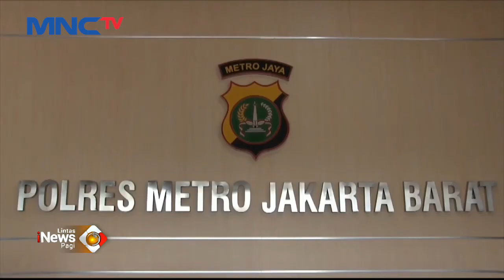Oknum Satpam Apartemen di Cengkareng Lakukan Pelecehan Seksual ke Karyawati LintasiNewsPagi 15/07